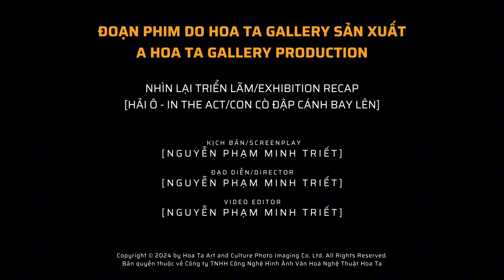Con Cò Đập Cánh Bay Lên - IN THE ACT (Hải Ô) - Hoa Ta photo gallery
(English below)

Triển lãm nhiếp ảnh Con Cò Đập Cánh Bay Lên (Hải Ô)

Hoa Ta Gallery và Vin Gallery xin trân trọng được gửi đến với người yêu nghệ thuật, đặc biệt là nhiếp ảnh - chương trình triển lãm cá nhân của Nguyễn Ngọc Hải, tên thân mật anh em thường gọi là  “Hải Ô”. Triển lãm mang tên “CON CÒ ĐẬP CÁNH BAY LÊN”.

-Triển lãm nhiếp ảnh: “CON CÒ ĐẬP CÁNH BAY LÊN”.
-Mở cửa hàng ngày từ 10:00 đến 17:00 | Ngay 20/05 đến 03/06, 2024.
-Địa điểm: Vin Gallery - 35/8 Nguyễn Văn Đậu, p.6, Bình Thạnh, TPHCM.

Solo photography exhibition IN THE ACT (Hải Ô)

Hoa Ta Gallery and Vin Gallery are honored to introduce the solo photography exhibition of Nguyen Ngoc Hai, fondly referred to as "Hải Ô" - the exhibition "IN THE ACT".

A photo series featuring a unique and distinctive visual language, breaking away from the influence of Pictorialism, standardized beauty, and common aesthetics prevalent in Vietnam. It offers a fresh approach to conveying thoughts through sincere observations and contemplation, infused with a contemporary essence to capture the essence of modern life and thoughts, particularly those of the youth.

-Photography Exhibition: "IN THE ACT"
-Time & Date: 10:00 to 17:00 | May 20 to June 3, 2024.
-Location: Vin Gallery - 35/8 Nguyen Van Dau, Ward 6, Binh Thanh District, Ho Chi Minh City.